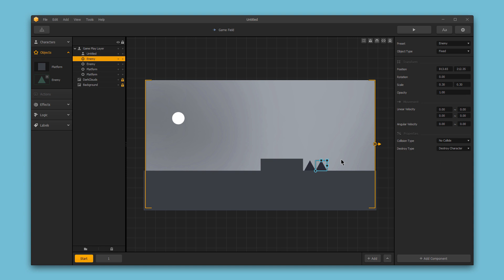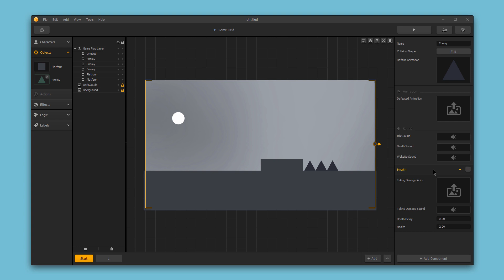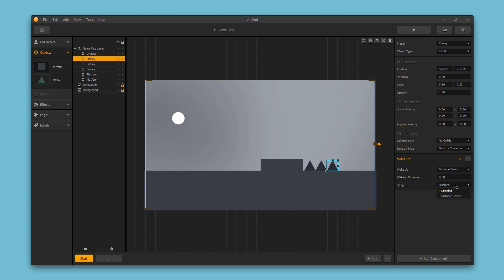Object Components - Buildbox 2 Tutorial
In this Buildbox 2 Tutorial you'll lean how to use object components to add interesting features to the objects within your game.

If you want to learn more about Buildbox or our community come visit us